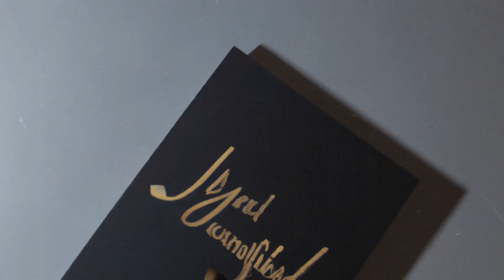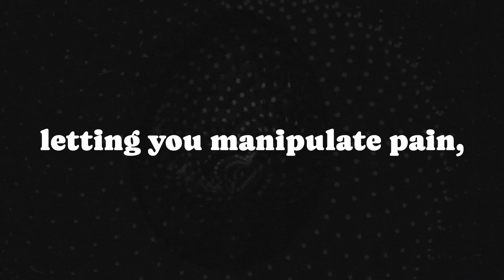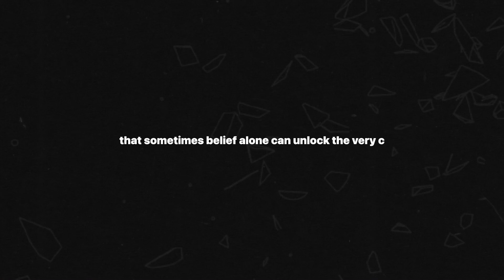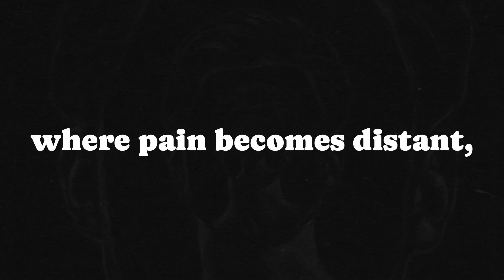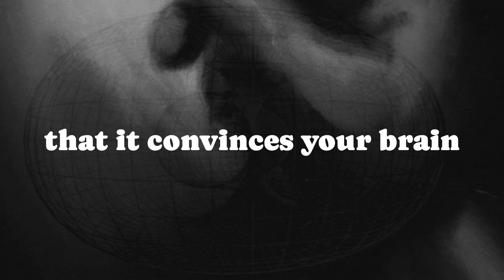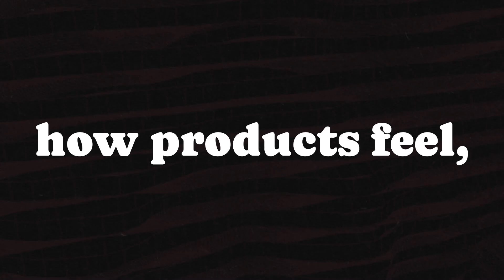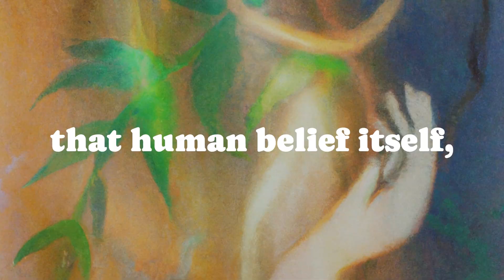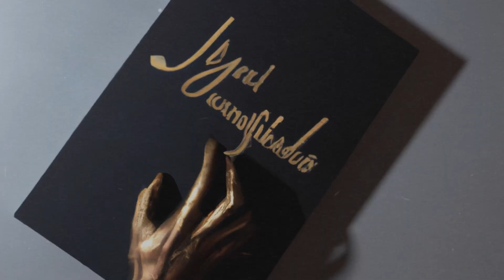How Your Brain Makes Reality What You Expect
What if the way you experience pain, memory, or even satisfaction could be changed with a mere expectation? Welcome to *Suggestible You*, Erik Vance’s deep dive into the extraordinary power of human belief and how our brains are wired to alter reality based on what we expect. In this video, we’ll explore how placebos heal, nocebos harm, and why rituals and storytelling have been humanity’s hidden medicines for millennia. Through vivid stories and surprising science, we’ll see why addiction, chronic pain, and even marketing depend on our brain’s suggestibility. Ready to unlock your mind’s hidden powers? Join us on this journey where science meets the surreal.